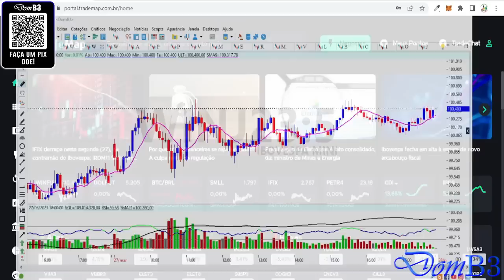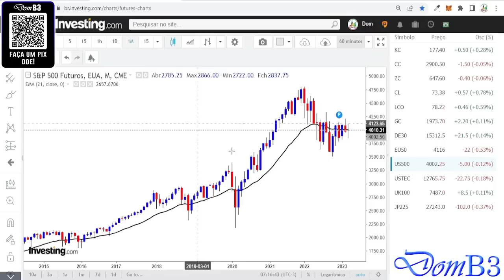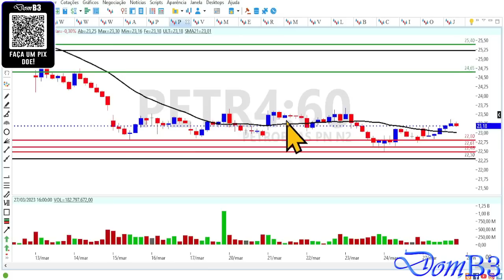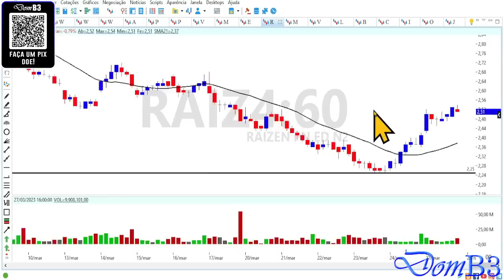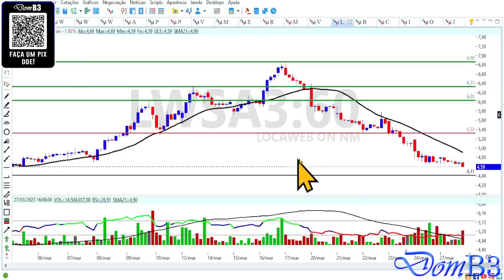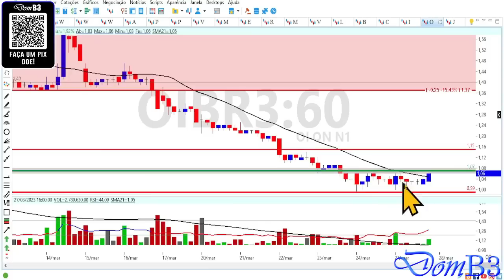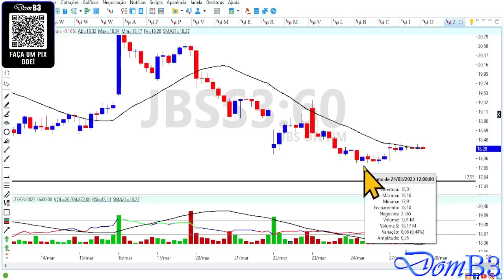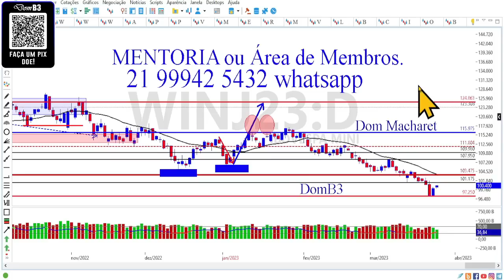Abertura De Mercado DomB3 Swing Trade Em Ações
Abertura De Mercado DomB3 Swing Trade em ações jbss3 prio3 vale3 Segurando a escada do saber! Acesse nosso site Domb3
Análise gráfica e técnica.  Ações, índice, dólar e mercado.

★★★★★  Mentoria? ★★★★★